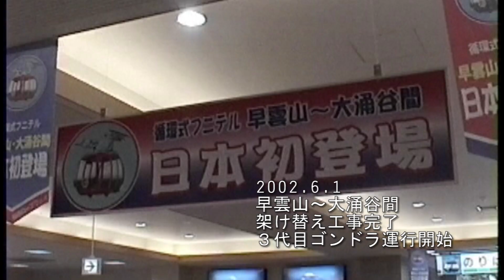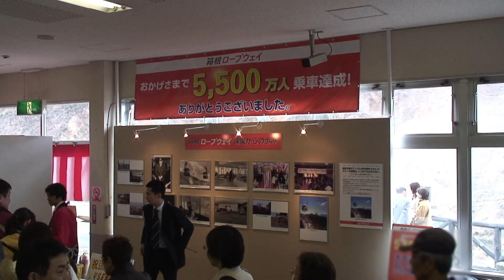箱根ロープウェイ全線開通60周年＆箱根ゴールデンコース開通60周年のあゆみ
2020年9月7日に箱根ロープウェイは全線開通60周年記念を迎え、さらに箱根ロープウェイの全線開通により、箱根ゴールデンコースが開通したことを記念し、箱根ロープウェイを中心に箱根の乗り物の歴史を集めたオリジナルの動画を制作しました。